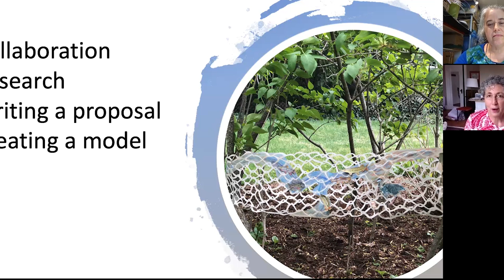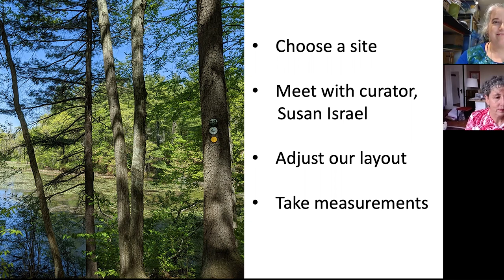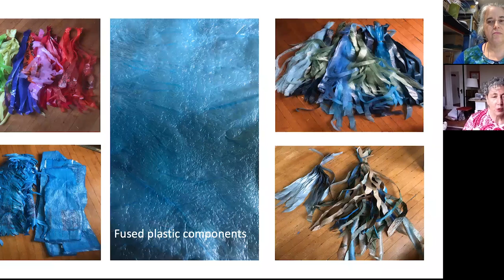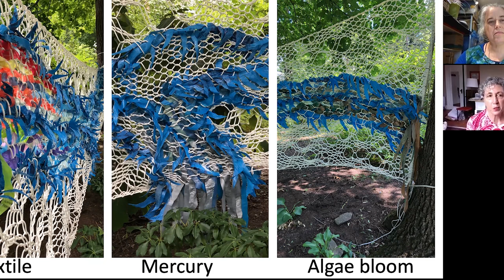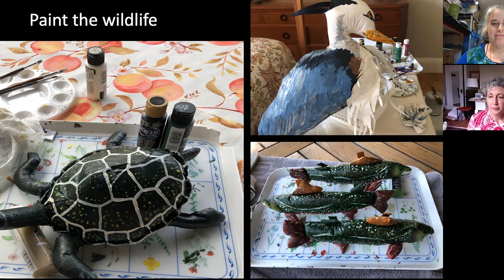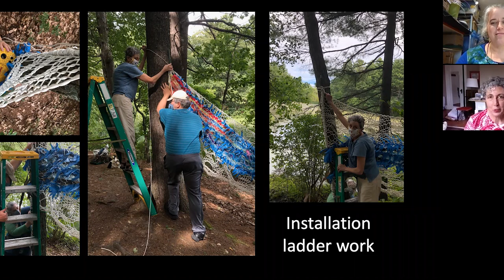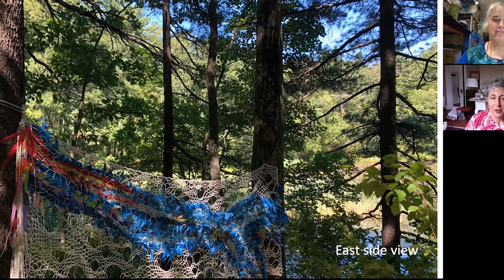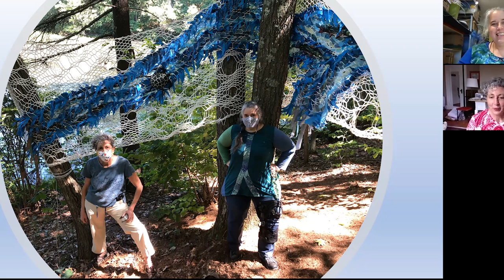Confluence Art Talk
Artists Laurie Bogdan and Kimberley talk about the process of creating their installation "Confluence" for the 2020 Art Ramble in the Hapgood Wright Town Forest in Concord, MA